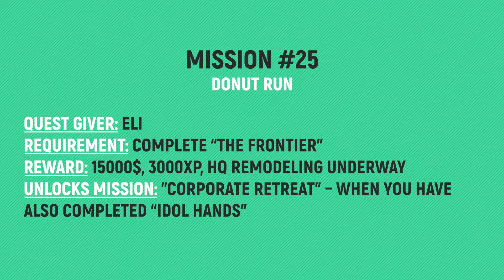Saints Row - Mission #25 - Donut Run 🏆 Walkthrough Guide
00:00 – Go to the donut shop
00:10 – Wait in line & order
01:04 – Defend yourself & Defend yourself again
01:36 – Survive until Kev arrives
02:25 – Get in Kev’s car
02:40 – Survive the drive
04:54 – Talk to Hank & Claude
05:24  – Get ready for more…
05:37 – Defend Hank & Claude
07:36 – Talk to Hank & Claude

🙏SPECIAL THANKS TO MY PLATINUM MEMBERS:
Tomyabo